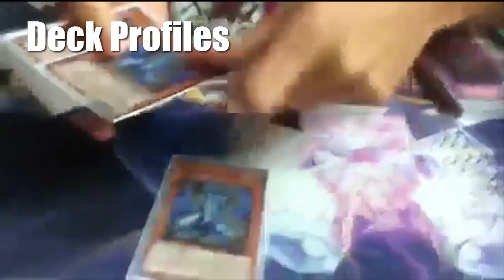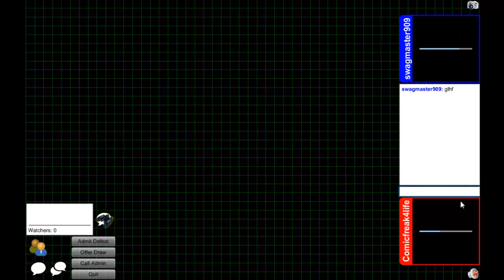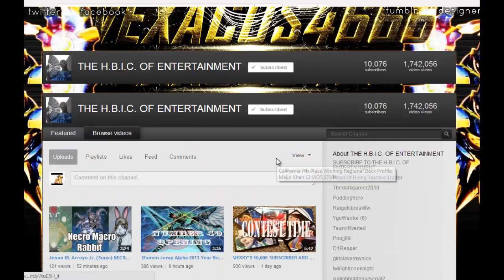Dueling Network Duel: Anti Meta Vs. Heroes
With Commentary!

Please "Like" this video to combat the trolls!

League of Legends: Comicfreak4life

Skype: Comicfreak4life